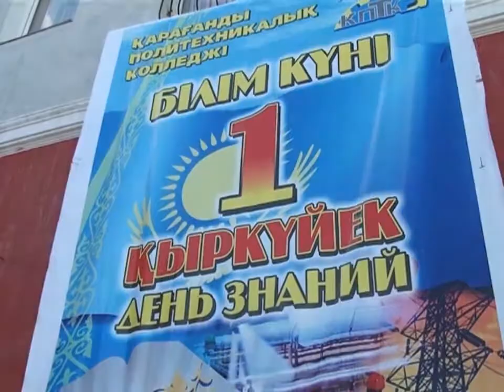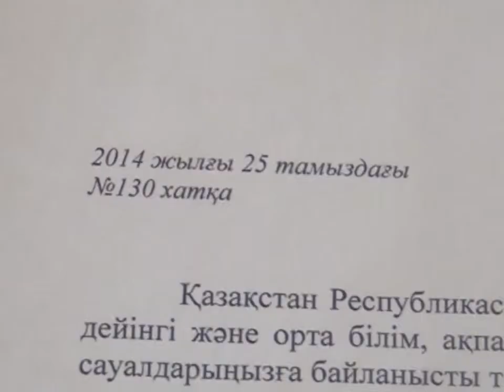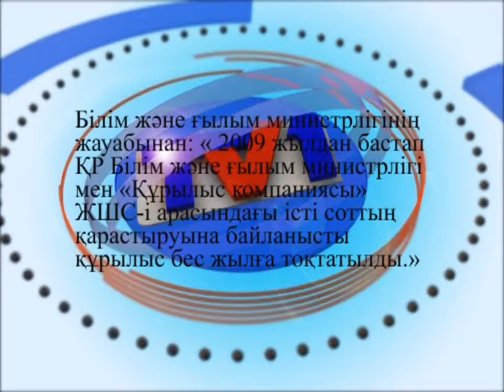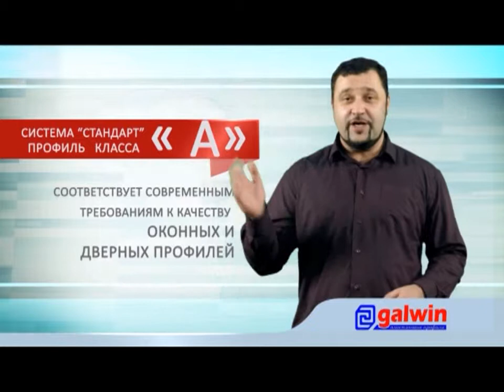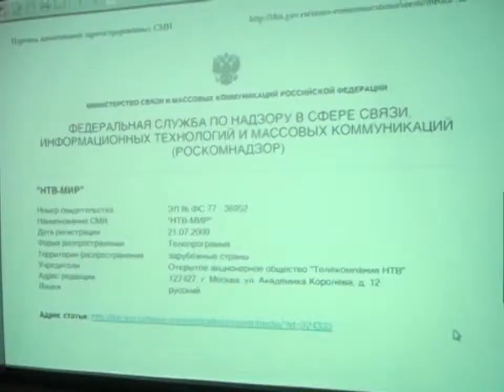03/09/2014 - Бірінші Қарағанды телеарнасының жаңалықтары